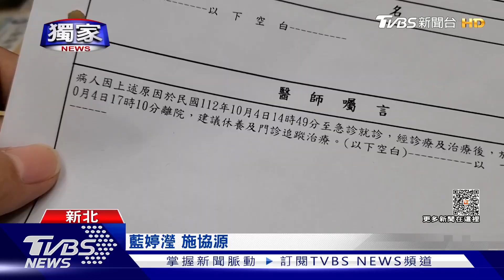獨家 二度傷害! 家暴安置機構「動手毆打」孩童｜TVBS新聞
明明是安置家暴中心的機構，但裡面的生輔員，卻動手打了孩童。
新北有一名許姓父親，在去年因為家庭發生巨大變故，經濟狀況出了問題，無奈之下，先把孩子送到社會機構協助安置，卻在這個月7號收到中心通知，孩子被裡面的生輔員打，讓爸爸生氣又心疼，而現在該名輔導員已經離職，接受調查。